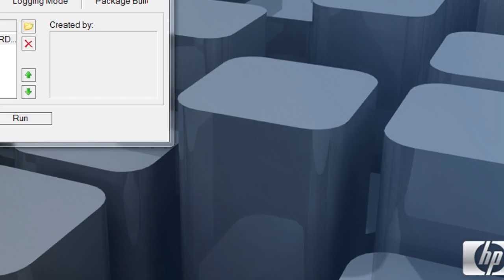Resident Evil 4 - Biohazard 4 - Mod Inside The UnderWorld - UnderWorld mode - Part 10